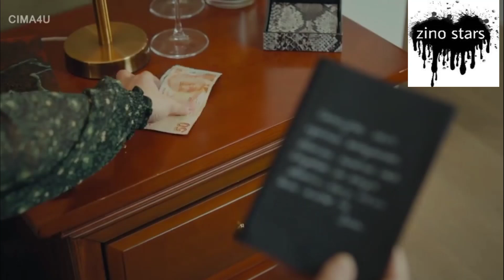داري مكتوبي الحلقة31😱 فاروق ضحك على أمينة وغلطت معه😭توقف قلب مهدي بالعناية المركزة😢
Le contenu de cette vidéo n'incite pas les femmes ni à avorter ni à ne pas avorter, c'est simplement un récit des événements d'une série turque et une bonne explication de ces scene pour les téléspectateurs arabe en generale et marocaines en particuliers.